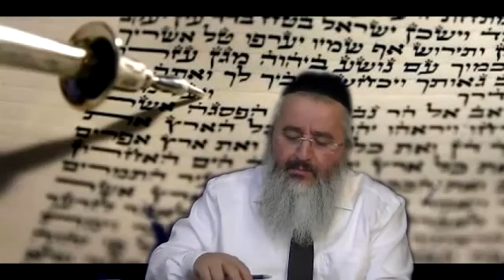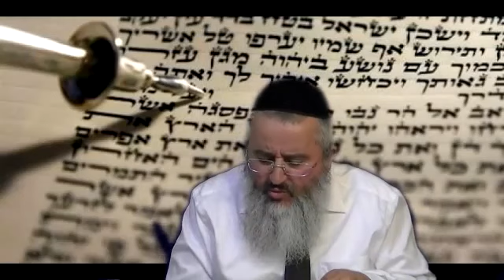Rav Raphaël Pinto - 40 Balak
Cours enregistré le 24 juin 2014